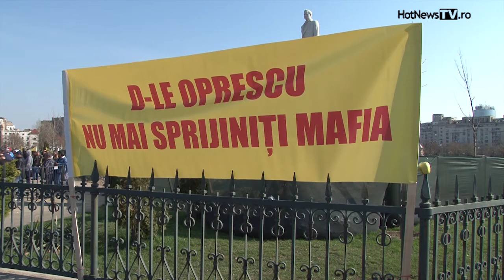Proteste taximetristi in Parcul Izvor